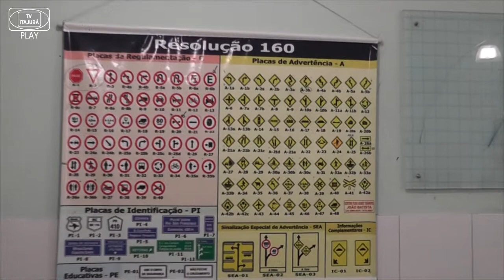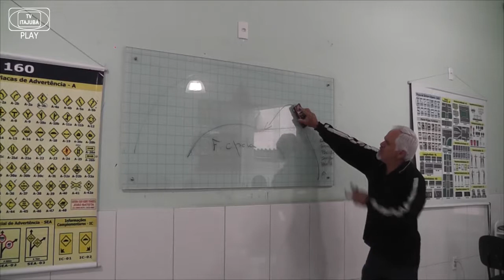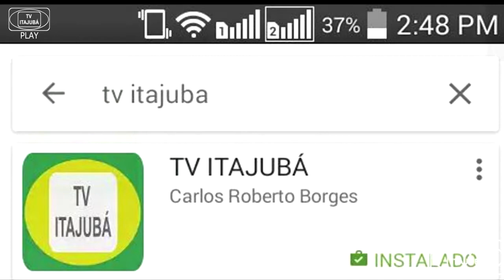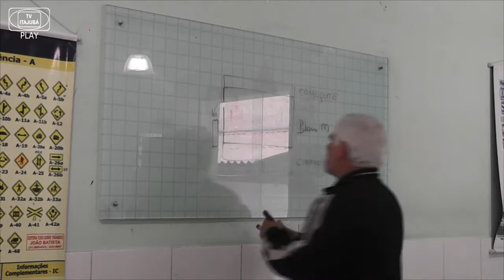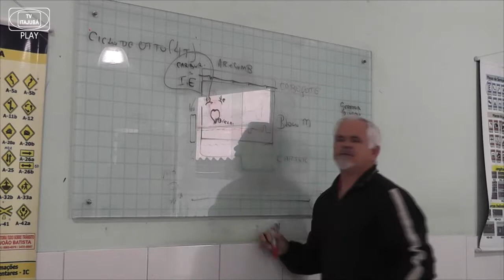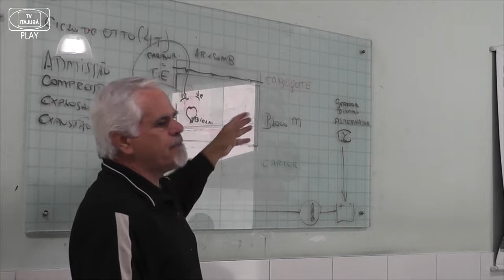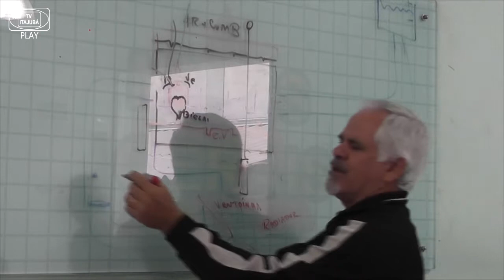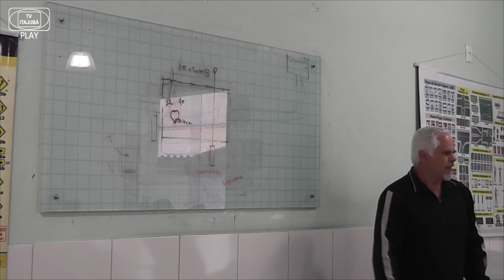Direção Defensiva | O TRÂNSITO E VOCÊ